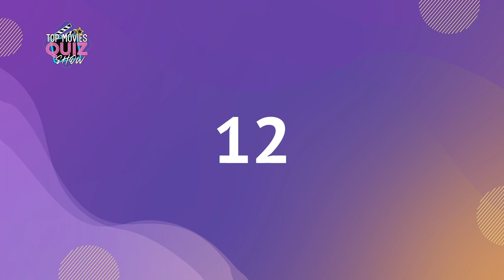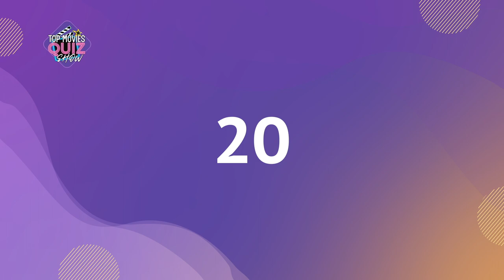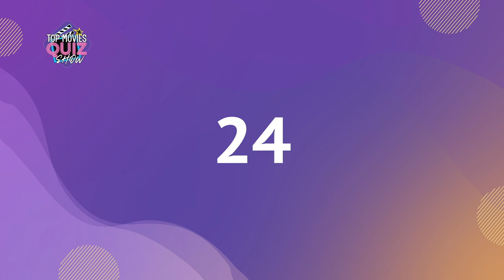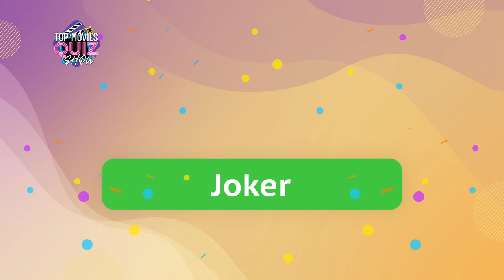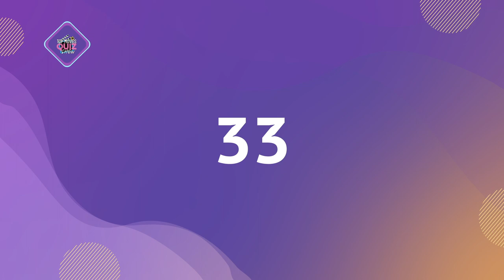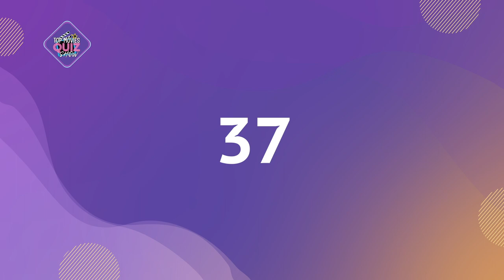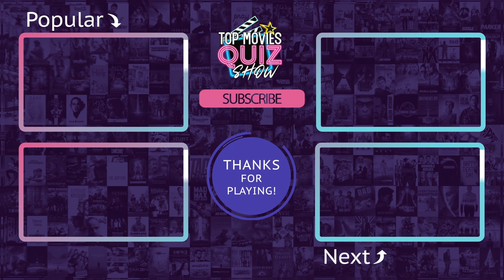🔥Guess the Movie by the Picture /Can You Name These 50 Movies From One Photo? / Top Movies Quiz Show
In this video, we challenge you to guess 50 movies from just one picture. We've carefully selected a range of films from different genres, including action, comedy, romance, and sci-fi, to test your movie knowledge.

In each round, we'll show you a single still image from a movie, and you'll have to use your intuition and movie expertise to identify the title. Some images may be instantly recognizable, while others may require a bit more thought and deduction.

Can you guess all 50 movies correctly? There's only one way to find out! So grab some popcorn, sit back, and get ready to show off your movie knowledge in our ultimate movie quiz!